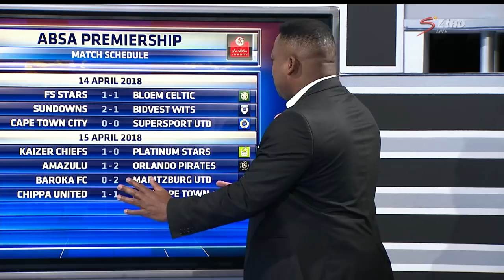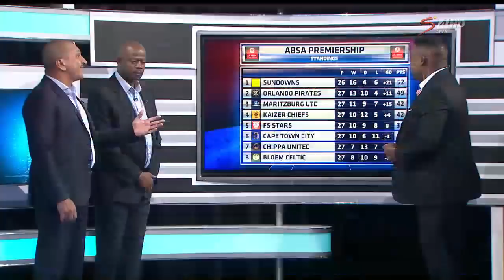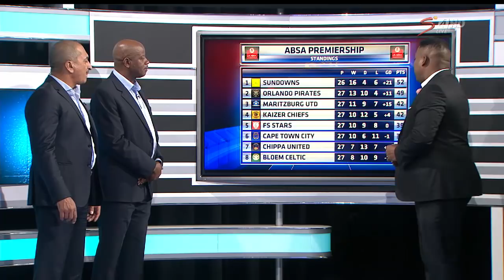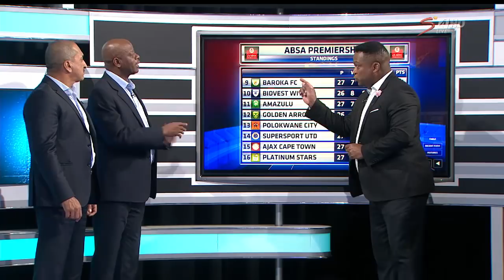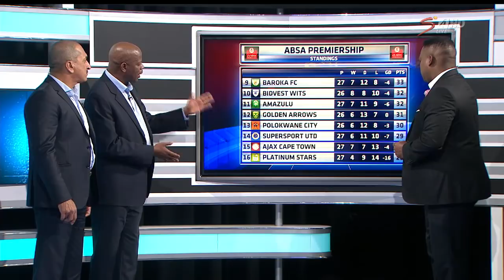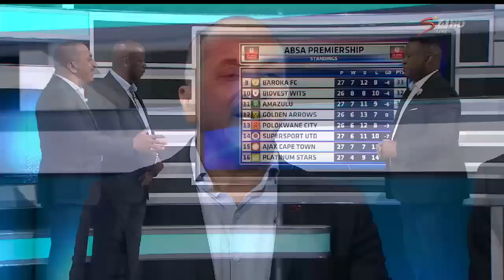Extra Time | Absa Premiership analysis